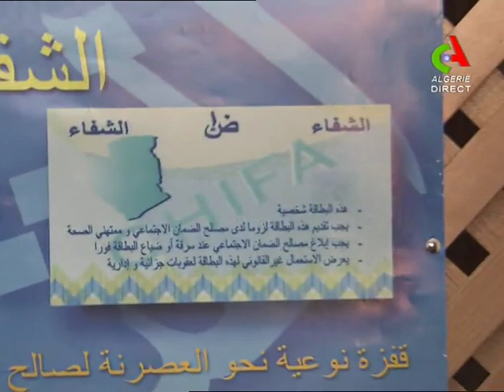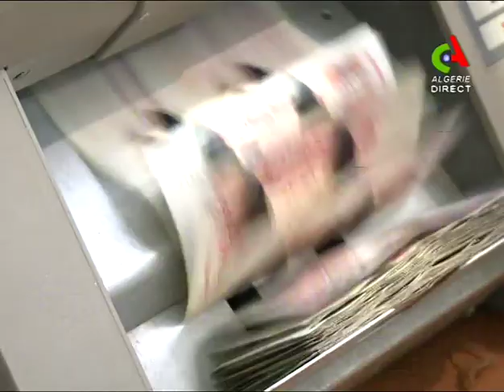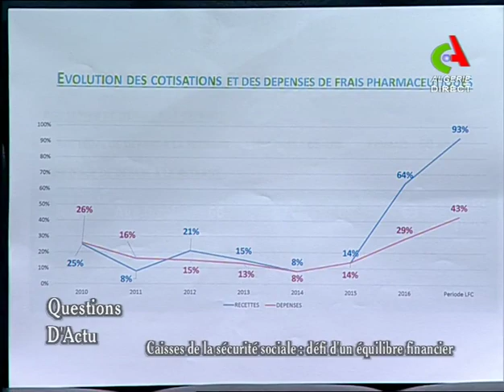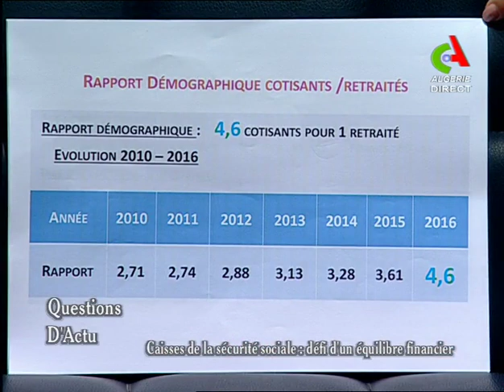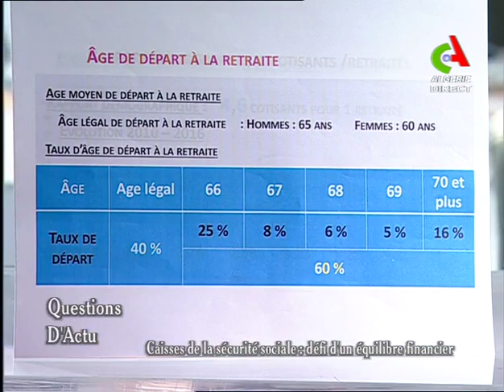Questions d'Actu : 09/10/2017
Retraites et assurances sociale ...